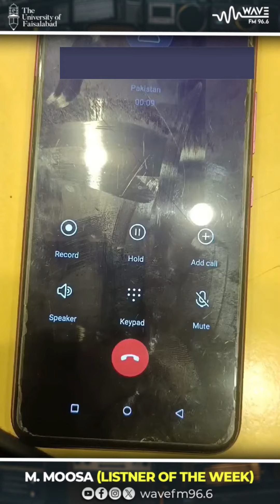Drive Time show |Rj Muzamil Ashraf|Guest: M Moosa |Wave FM 96.6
We provide Education, Information and Entertainment Its First Educational Channel in Faisalabad. Do you want to feel good by getting engaged with a radio that with freshen your listening style by putting programs that are all based on various kinds of different topic, than Wave FM 96.6 is that kind of radio through which you can easily freshen your mind with proper presentation of top class radio programs.

For Phone Call or Massage : 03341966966